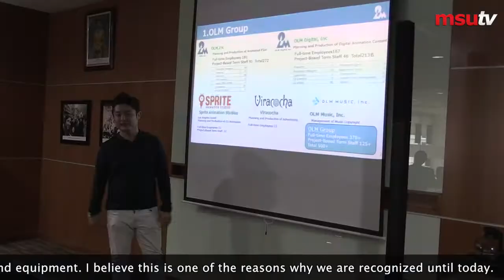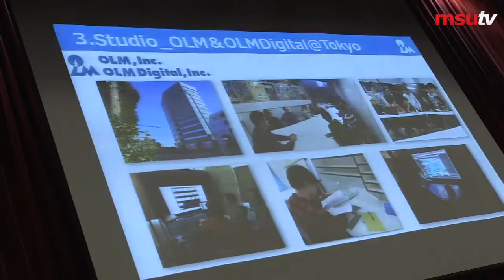In Conversation with Hidehiko Kitajima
MSUtv talks to the creator of Pokemon, Mr Hidehiko Kitajima.
President and CEO of OLM Asia.